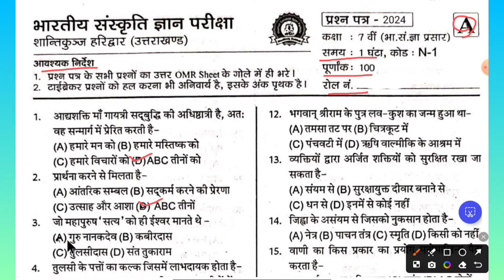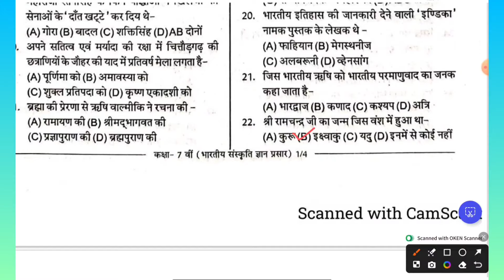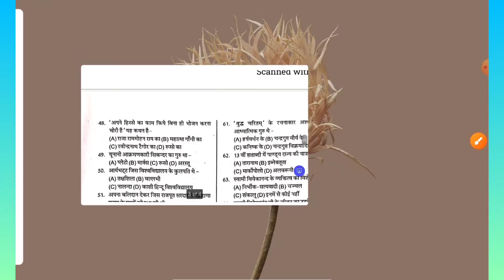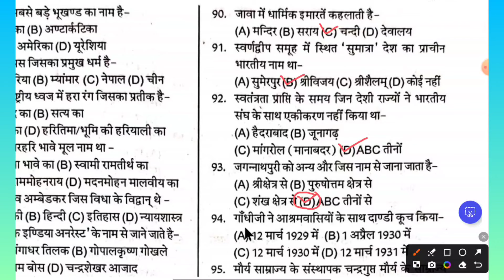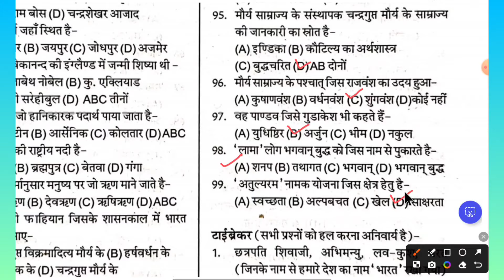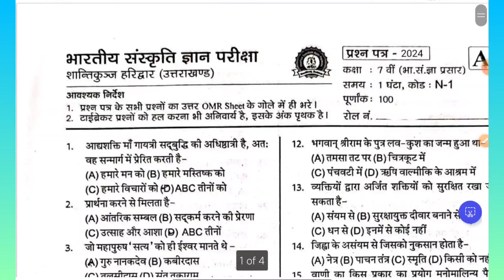कक्षा-7वी भारतीय संस्कृति ज्ञान परीक्षा महत्वपूर्ण प्रश्नपत्र 2024#भारतीय संस्कृति ज्ञान परीक्षा2024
कक्षा-7वी भारतीय संस्कृति ज्ञान परीक्षा महत्वपूर्ण प्रश्नपत्र 2024#भारतीय संस्कृति ज्ञान परीक्षा प्रश्नपत्र 2024

भारतीय संस्कृति ज्ञान परीक्षा 2024-25, शांतिकुंज हरिद्वार के मार्गदर्शन में भारतीय संस्कृति ज्ञान परीक्षा 2024-25 कक्षा 7वीं , भारतीय संस्कृति ज्ञान परीक्षा के महत्वपूर्ण